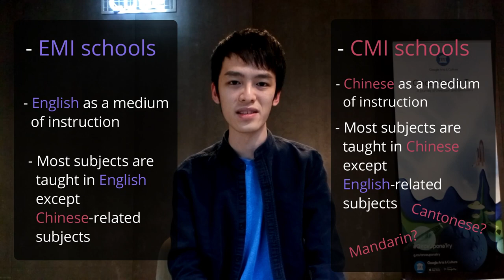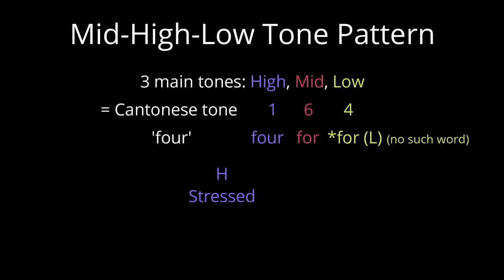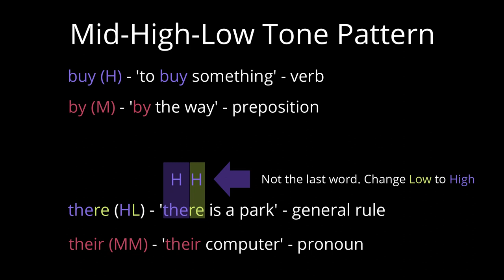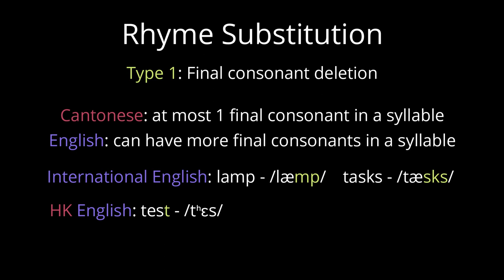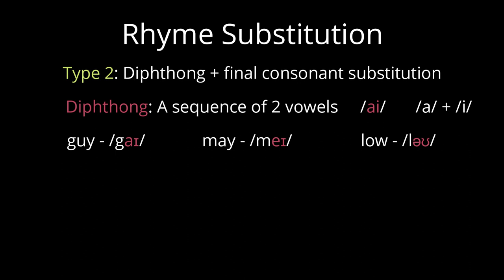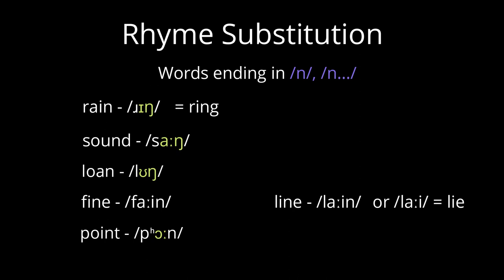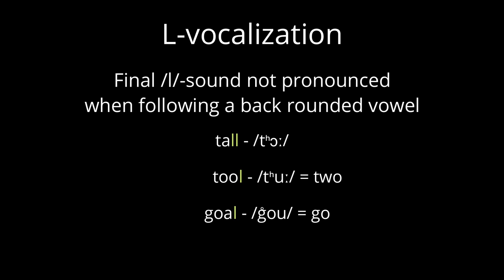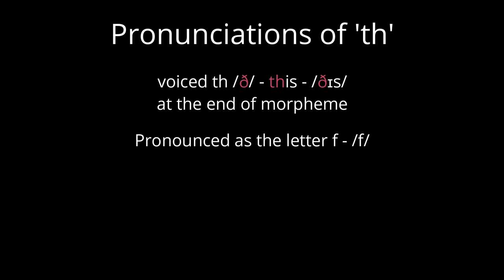Why does he sound like a Hongkonger? Hong Kong English phonology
This video introduces some phonological features of Hong Kong English and what makes Hong Kong English unique.

Sorry for my bad Hong Kong English accent :( I could do it more naturally without a camera. I tried to sound more formal and understandable and I ended up reverting to my usual accent :(

Special thanks to my camerawoman Ms Mizuno Aya.